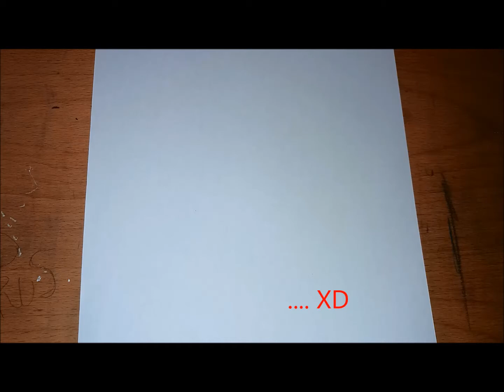bird tutorail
Drawing with prisilie

Every sunday new drawing video!!